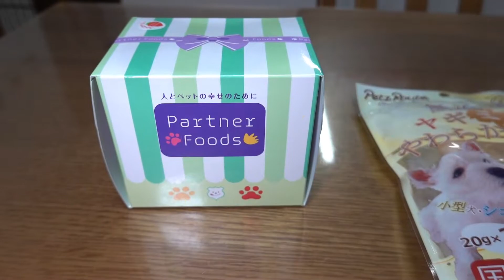2021クリスマス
今日はクリスマスです。いつもと違うご飯とケーキを用意してクリスマスを過ごします。